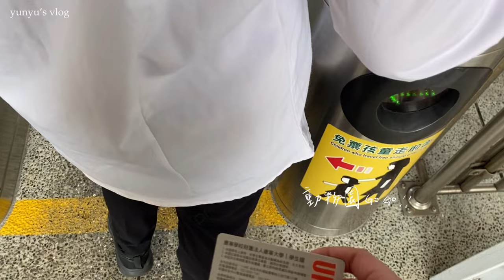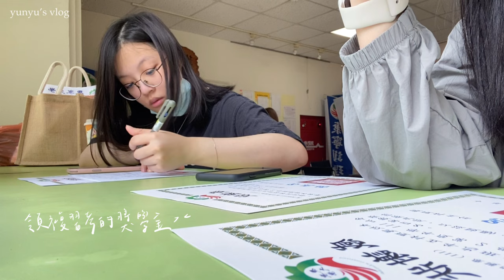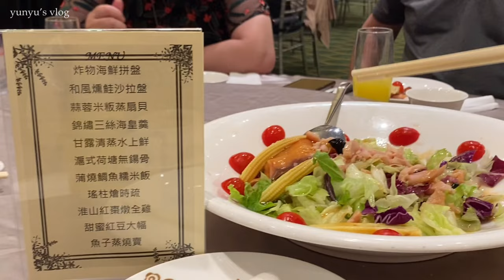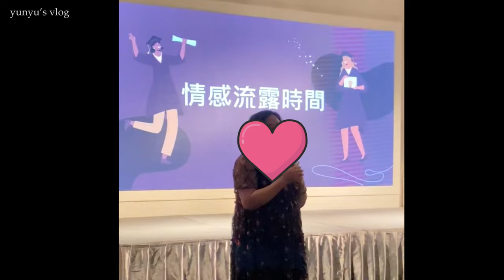VLOG五專畢業前的宿舍生活｜Yunyu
畢業後考完國考甚至要開學新的生活了
直到現在才把6月的影片生出來
一些很感動很想念但卻回不去的時光
透過Vlog我想記錄下這些、快樂的碎片☁️